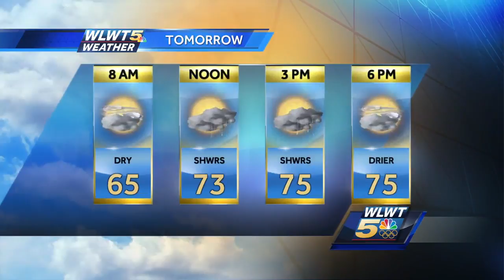Clouds But Little Rain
Expect an increase in clouds this evening however don't expect much rain.